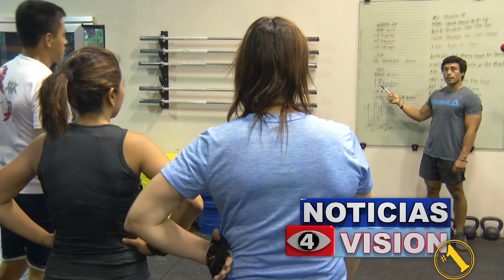Bally Box Crossfit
El año a penas comienza y si usted ya se había rendido en su meta de bajar de peso, no se preocupe, aun hay tiempo. Raquel Castaneda con la nota.